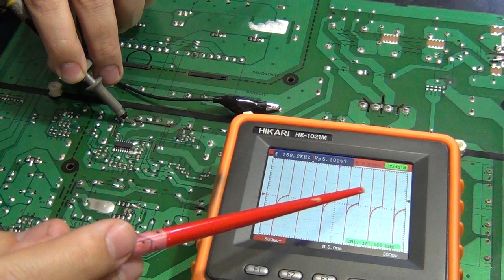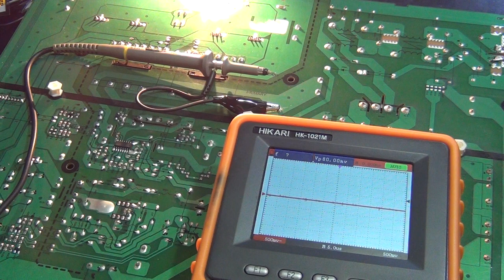445 - Formas de Onda numa Fonte com 2 Mosfets Chaveadores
6 Cursos da Burgoseletronica à sua escolha = R$200,00

Por depósito:

Bradesco
Ag. 3003-1
CC. 139973-0

Ag 1368
Operação 013
Conta 7756-5